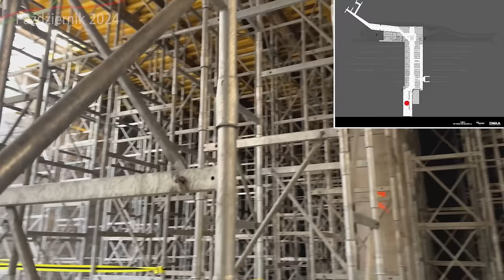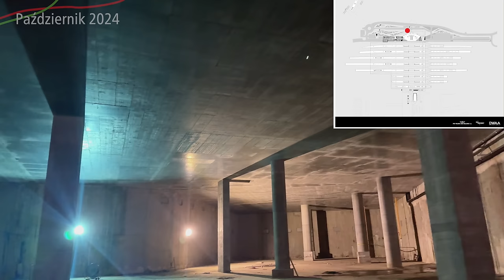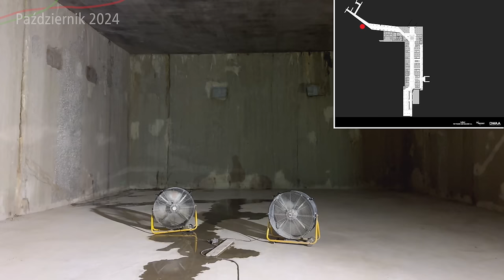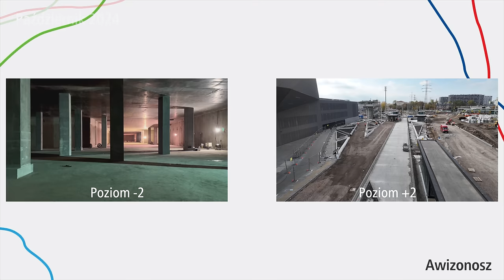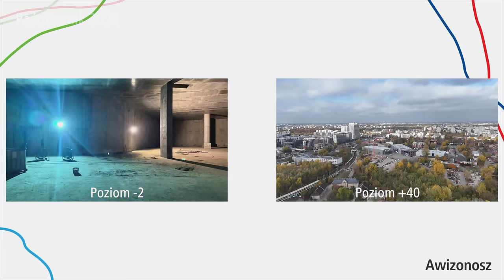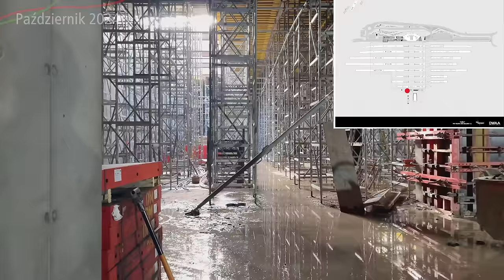#12 Aleje Jerozolimskie zostały zwężone przez budowę Tramwaju do Zachodniej! - Tramwaj k. Zachodnia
Zapraszam na kolejny film na temat budowy Tramwaju do Warszawy Zachodniej, tym razem z Października 2024.

Spis Treści
00:00 Początek
00:27 Intro
00:48 Wstęp
01:46 Tramwaj pod Zachodnią po stronie Woli
03:27 West Station
05:26 Część podziemna
16:55 Aleje Jerozolimskie
19:49 Park Zachodni i przystanek Szczęśliwiecka
22:01 Zakończenie
23:24 Outro